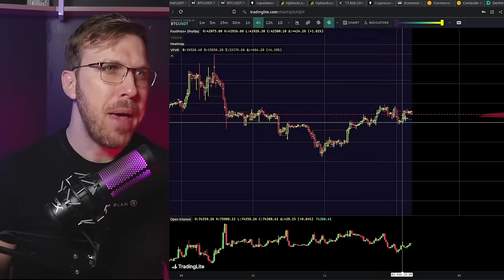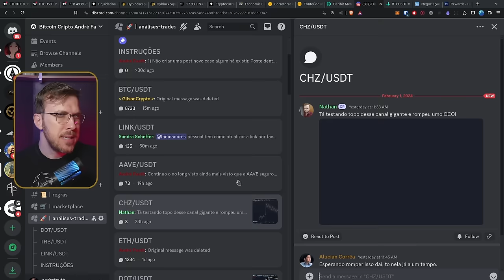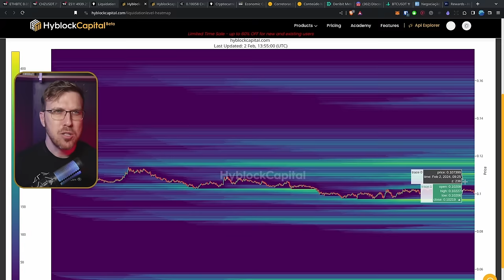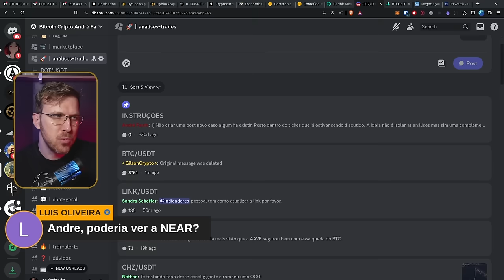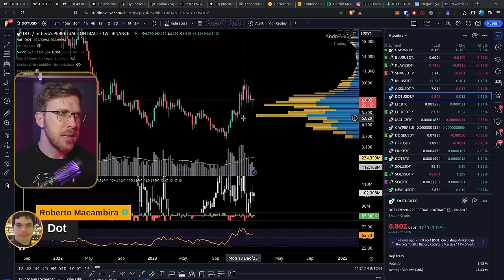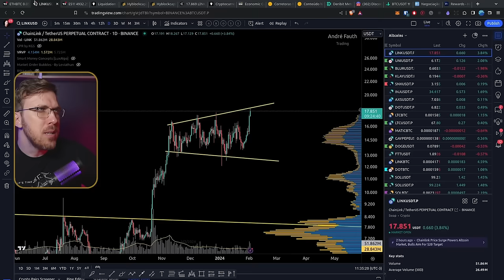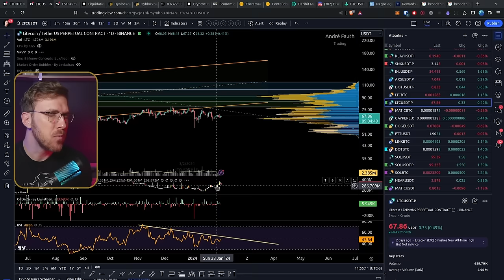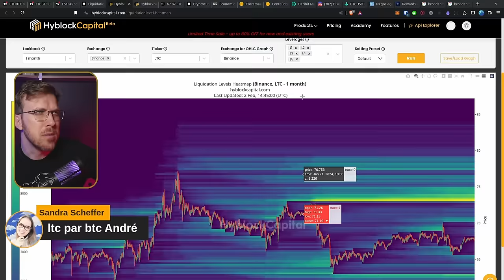ALTCOINS vão dar um SHOW? [CHZ, NEAR, LINK, DOT, SEI, LTC...]